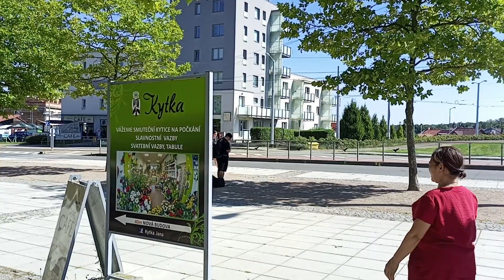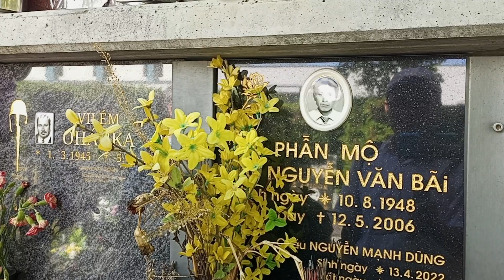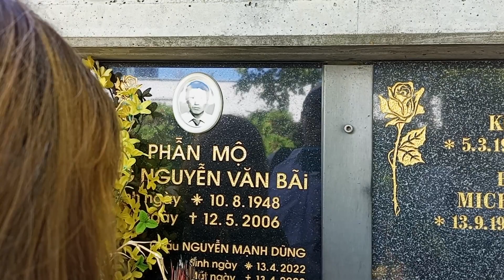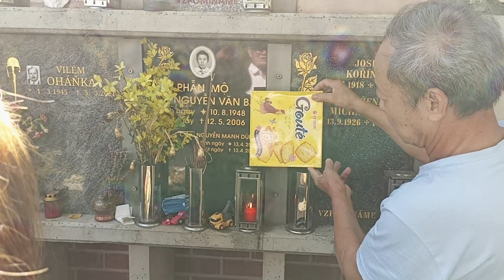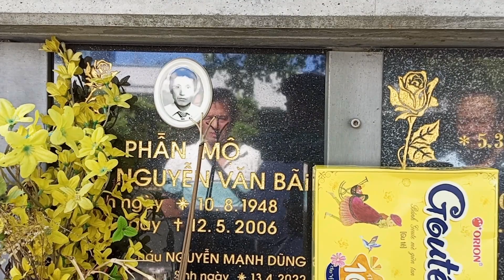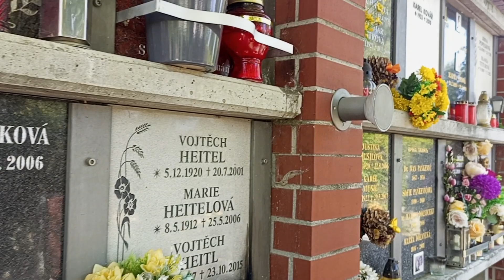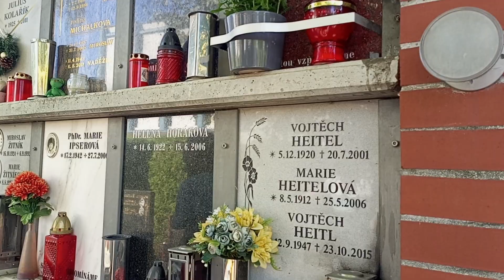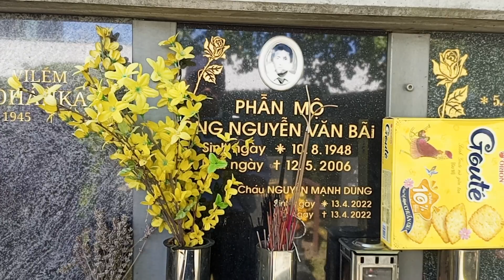Nghĩa trang nước Séc khác với Nghĩa trang Việt Nam